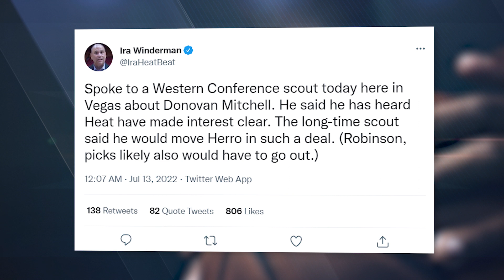FULL BREAKDOWN: Donovan Mitchell Trade Report!!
Donovan Mitchell is officially on the trade market. ESPN has reported the Jazz are listening to offers for the All-Star but it will take a significant package. This is a look at what Utah would accept and how Mitchell is trapped.